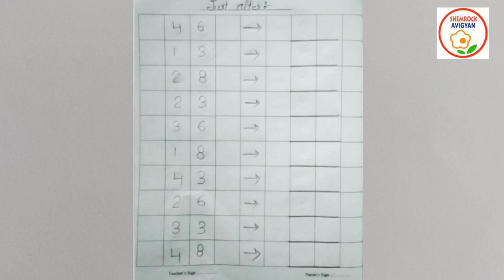ShemLessons (My Practice Book-70; Maths)